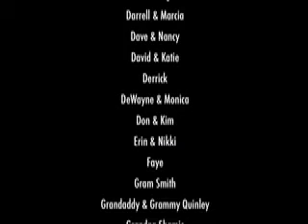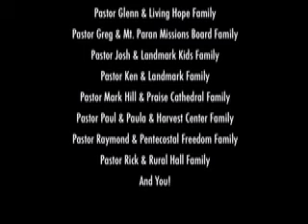Home Sweet Home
A video montage of our 2 day trip over to Chiang Rai and our first week of setting up our new home in this beautiful country. I've set the video to the tune of Make My Dreams by Hall and Oates, which is my jams right now. Enjoy!